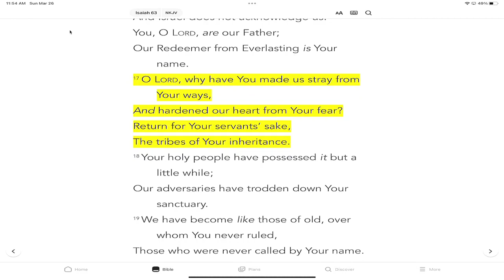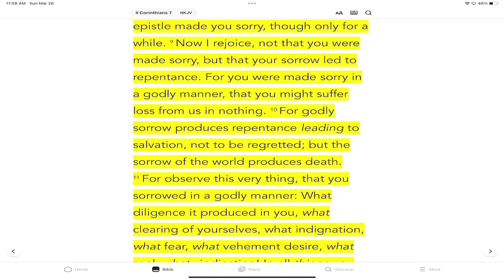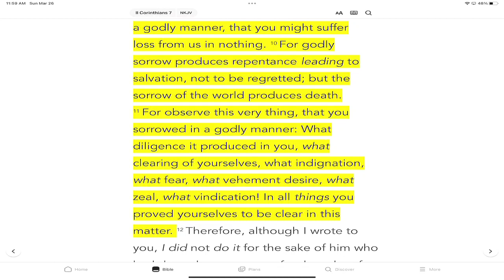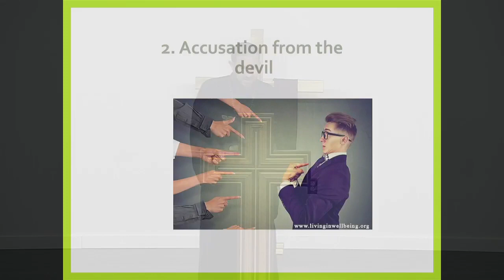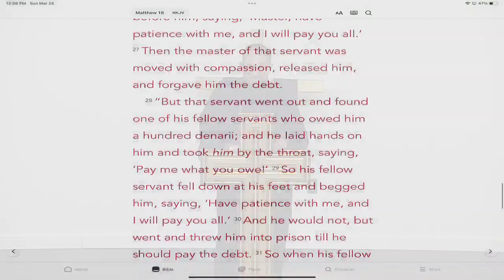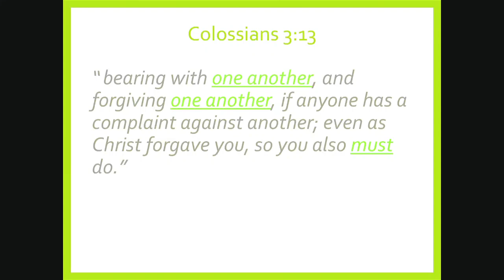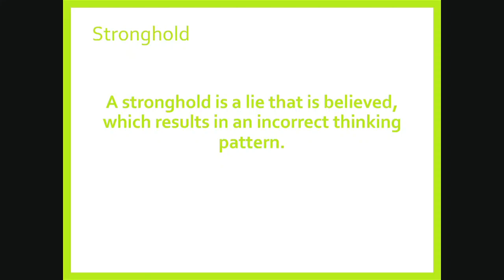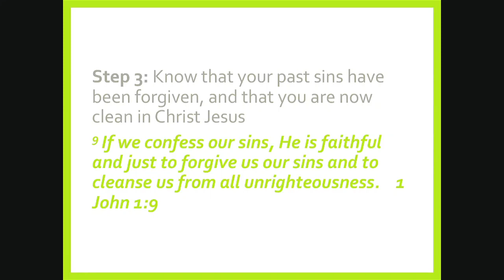How To Be A Sinner: Part 5 - Dealing With Guilt